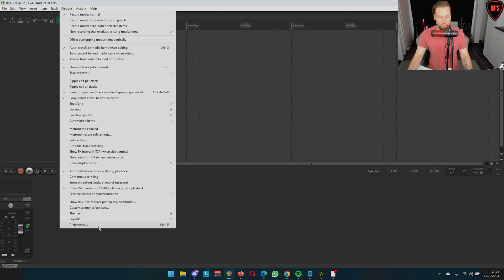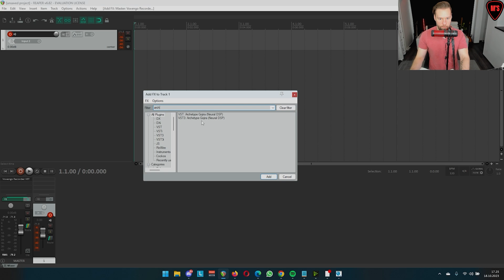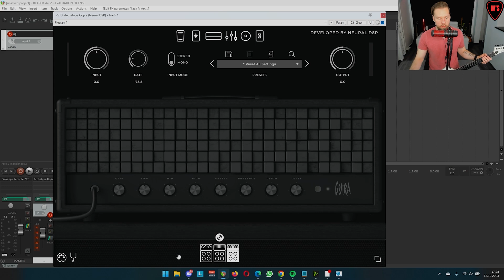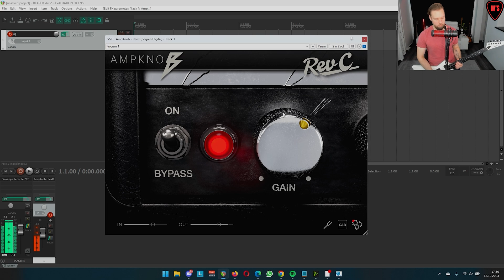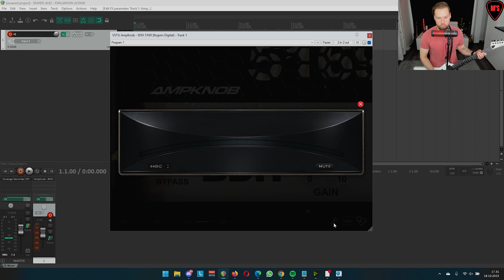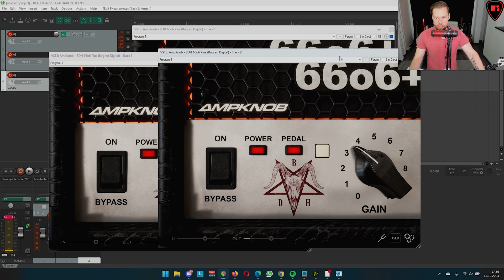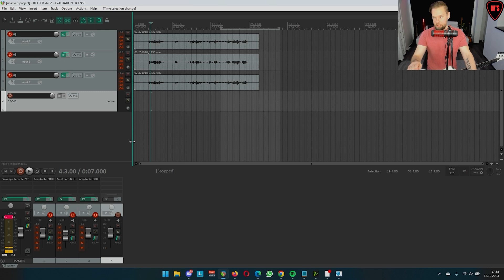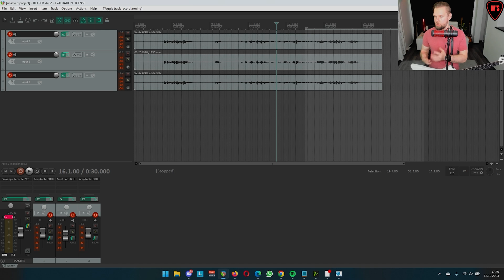Reaper Metal Guitar Setup – My Exact Plugin Chain Explained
I wanted to make a short video about the use of Reaper and plugins, because at the beginning of my journey, playing on a computer was quite a big threshold due to the ease of a separate amplifier. But once you get these right, there's no going back!

All you need to start YOUR electric guitar journey:
➡️ Dunlop Jazz 3 XL Picks
➡️ Audio Interface
➡️ Roland Black Series Guitar Cable

🎤 HyperX Quadcast
⏺️ Reaper
🎞️ Adobe Premiere Pro
🎸 Harley Benton EX-84 Modern VW
🎛️ Archetype Gojira / AmpKnob

Timecodes:
0:00 - Intro
0:50 - Opening Reaper & setting up AIO
1:20 - Adding audio track
1:55 - Adding plugin (Archetype Gojira)
5:10 - Adding plugin (AmpKnow RevC)
5:50 - Adding plugin (AmpKnob BDH 5169)
7:30 - Adding some free-to-use plugins
7:50 - Adding more audio tracks to get "stronger" sound
9:00 - How to record in Reaper shortly
10:55 - How to install plugins shortly
11:20 - Short troubleshoot
11:54 - Outro